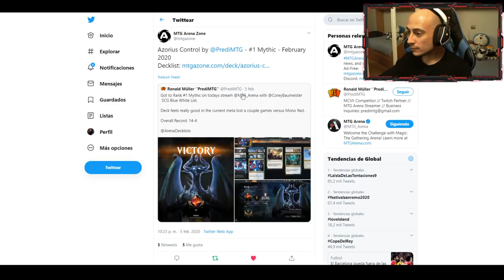Mi primer draft de Theros, más allá de la muerte